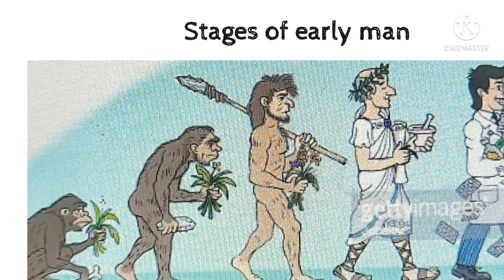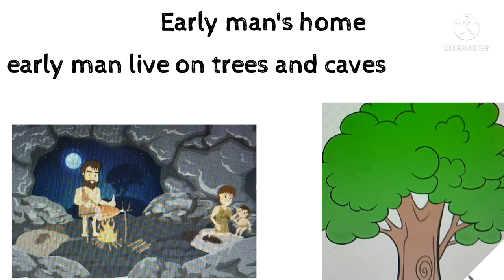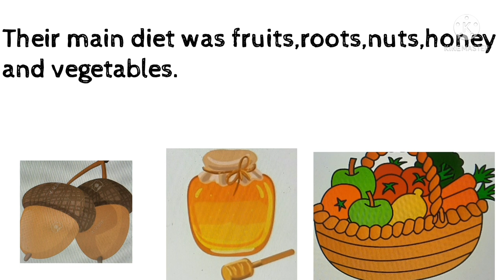learn about the early man . more information about the early man .